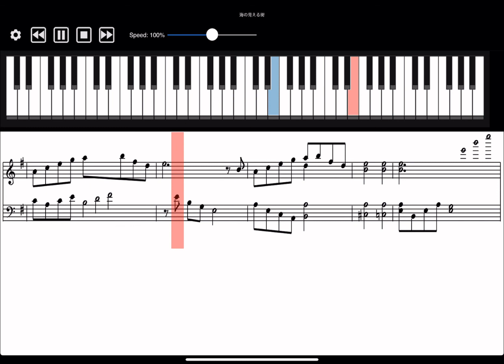海の見える街「魔女の宅急便」より【美しく響くピアノソロ(初級) スタジオジブリ】【MIDI sheet music】